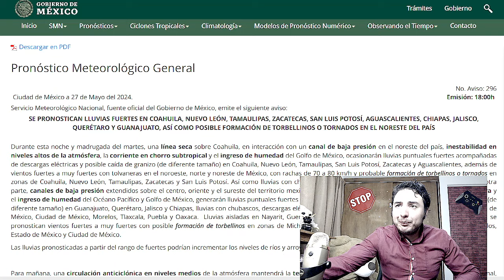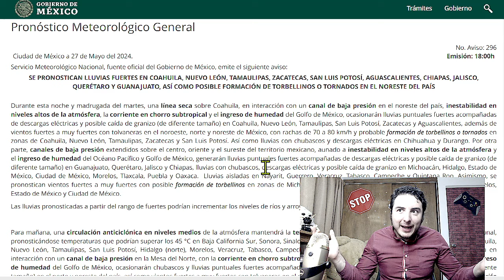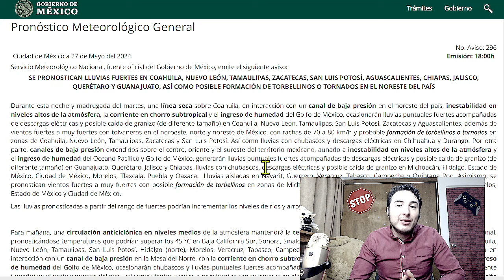¡FUERTES LLUVIAS Esta Noche y Madrugada en varios estados del País! ÚLTIMA HORA 🚨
Se pronostican fuertes lluvias en varios estados del país esta misma madrugada y noche. Por lo qué la ciudadanía debe tener precaución en los siguientes estados: SE PRONOSTICAN LLUVIAS FUERTES EN COAHUILA, NUEVO LEÓN, TAMAULIPAS, ZACATECAS, SAN LUIS POTOSÍ, AGUASCALIENTES, CHIAPAS, JALISCO, QUERÉTARO Y GUANAJUATO, ASÍ COMO POSIBLE FORMACIÓN DE TORBELLINOS O TORNADOS EN EL NORESTE DEL PAÍS